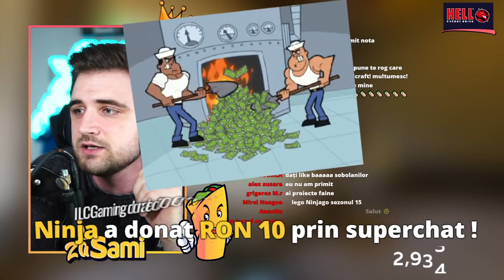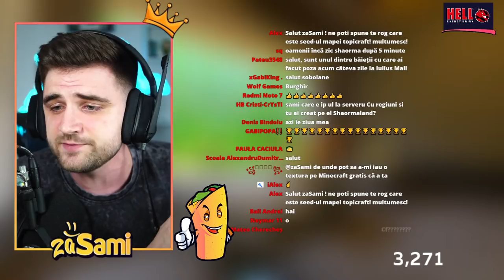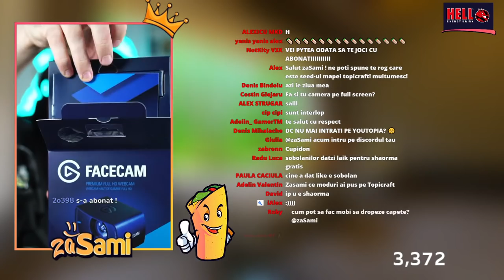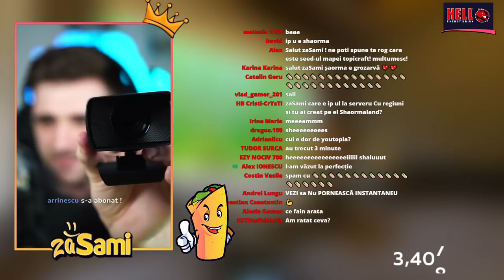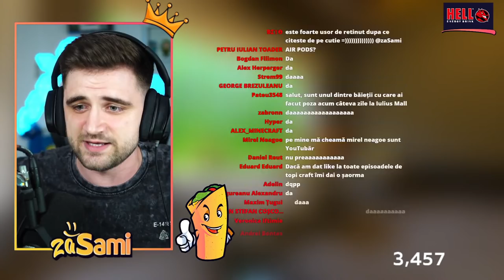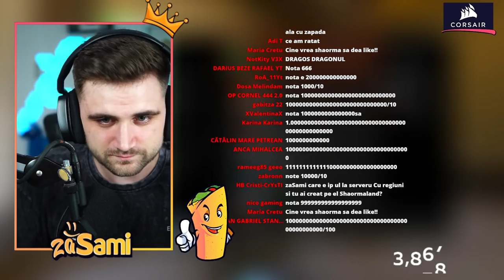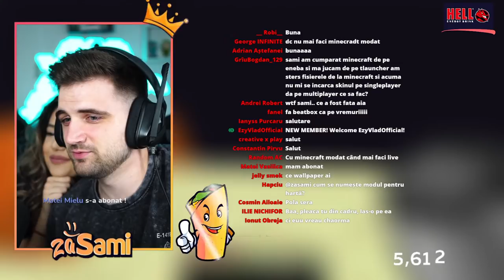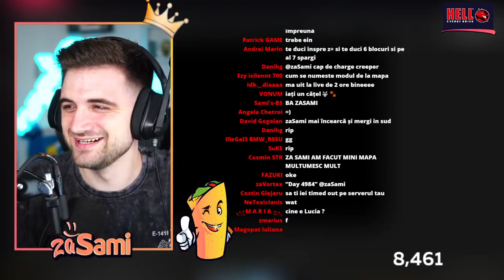Ferma de XP OP ! LV 30 in 15 secunde! - TOPICRAFT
📷WEBCAM📷: e.lga.to/zaSami
Cumpara jocuri FPS / TPS la cel mai bun pret! Foloseste codul zaSami si primesti 3% REDUCERE!

*NU FAC PROMOVAR IN SCHIMBUL DONATIILOR*
zaSami15 pe Foodpanda - 15 lei reducere la comenzile de peste 30 de lei
COD Fortnite : " zaSami " . ( se reseteaza la fiecare 2 saptamani )